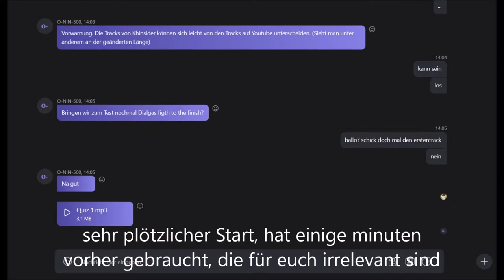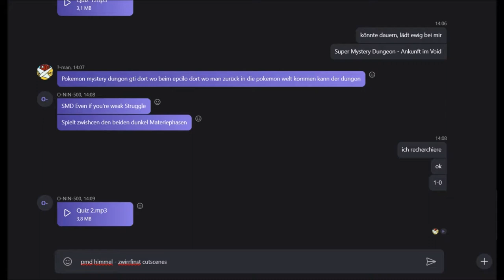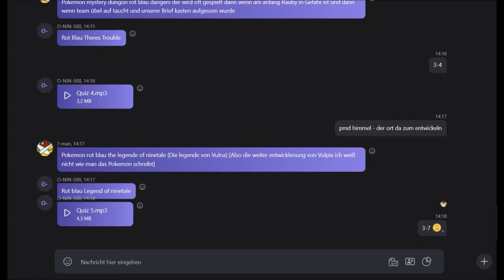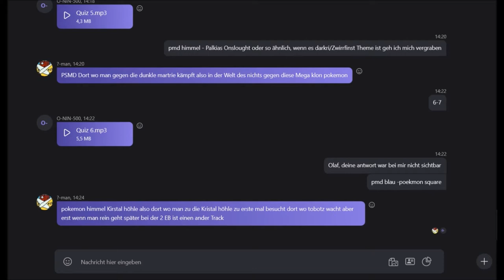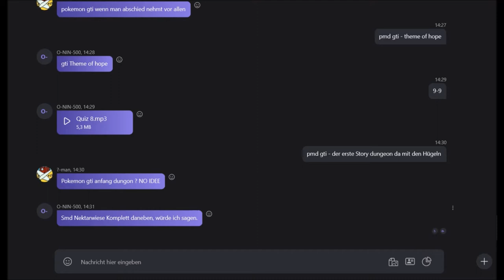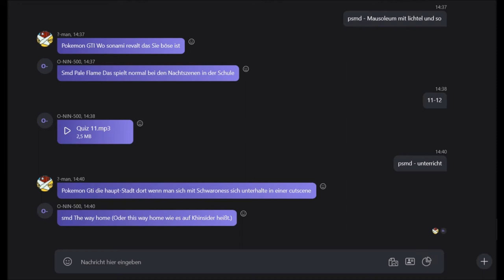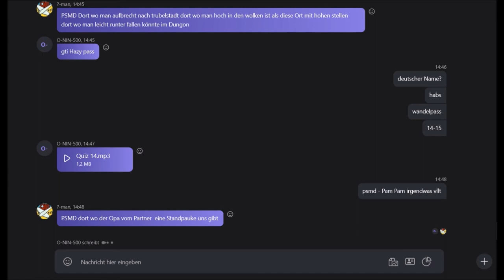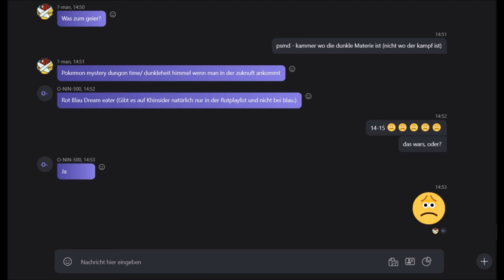Pokemon Mystery Dungeon Musikquiz vs. ?-Man: 100 Abonennten Special 3/4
Willkommen zum dritten Teil meines 100 Abo Specials. Hat ne Weile gedauert, ich weiß. Und ich kann auch schon ankündigen, dass Teil 4 noch länger benötigt. Ich hoffe ich schaffe es noch 2019.